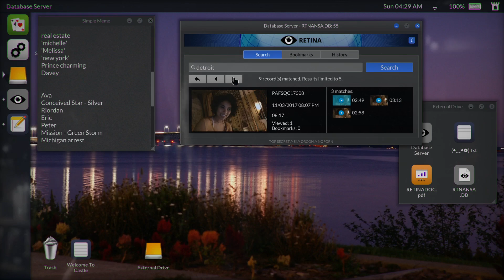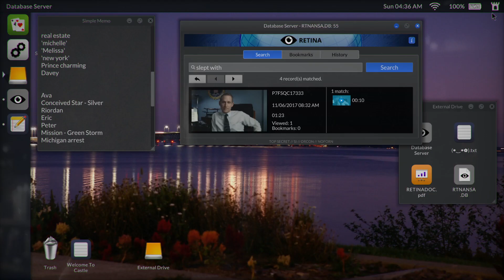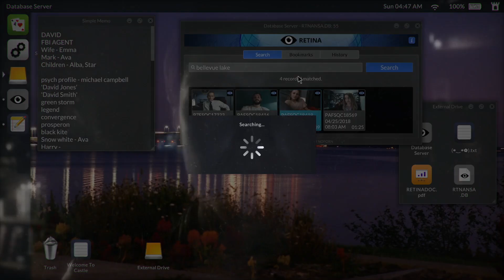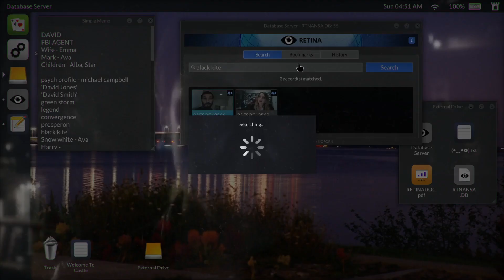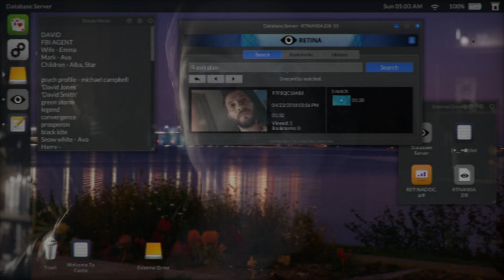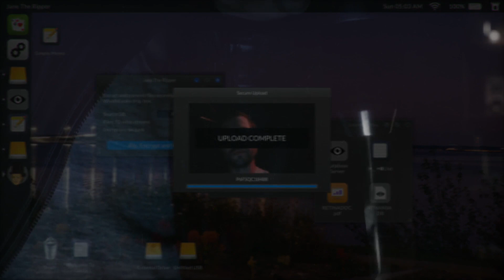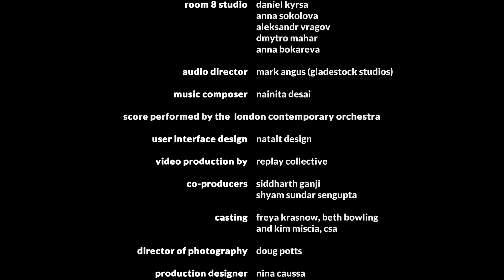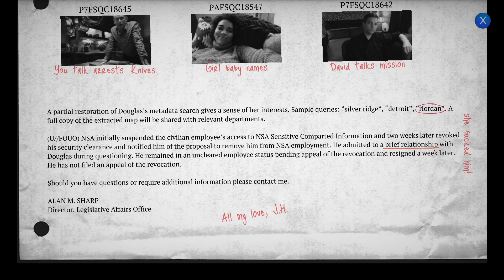DOWNLOADING FILES | TELLING LIES Gameplay Walkthrough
In this gameplay walkthrough we dive into four private lives and try to uncover one big lie. In yet another fantastic game from Sam Barlow [one of my favourites] we search through secretly recorded video conversations to discover the truth. An investigative thriller game with non-linear storytelling, Telling Lies revolves around a cache of secretly recorded video conversations. It stars Logan Marshall-Green, Alexandra Shipp, Kerry Bishé and Angela Sarafyan.

The successor to the acclaimed Her Story. Telling Lies sits you in front of an anonymous laptop loaded with a stolen NSA database full of footage. The footage covers two years in the intimate lives of four people whose stories are linked by a shocking incident. Explore the database by typing search terms, watch the clips where those words are spoken and piece together your story.

Check out other games from the phenomenal Sam Barlow, the creator of Her Story and Silent Hill: Shattered Memories.

End screen music composed by AlexiAction.